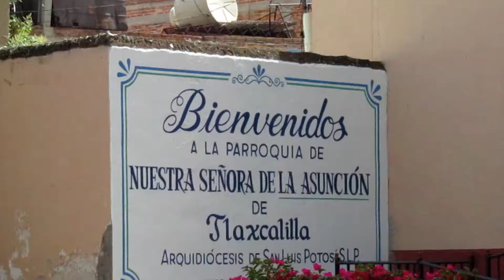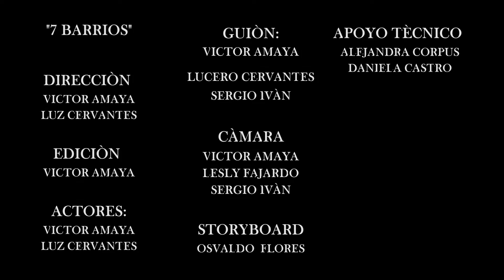VICTOR AMAYA Y LUZ CERVANTES SPOT DE TV- 7 BARRIOS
Spot de TV "7 BARRIOS" Exhibido en la Muestra Audiovisual Potosina 2018 en Cinepolis de Sendero